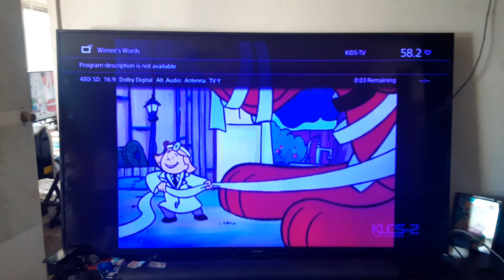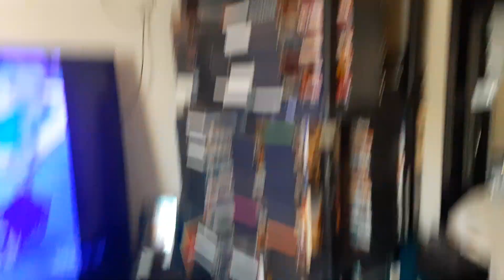Another random clifford the big red dog clip on KLCS 58-2 DT